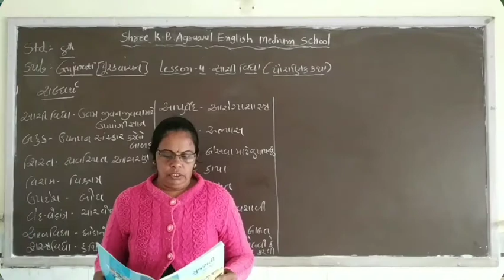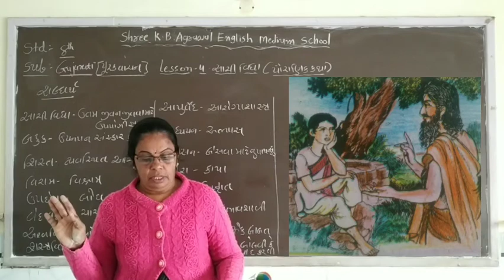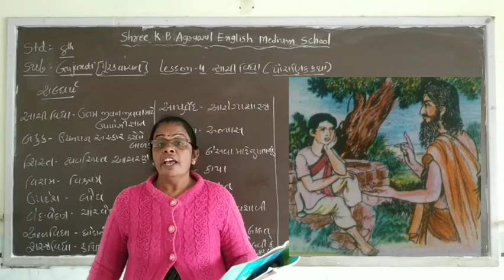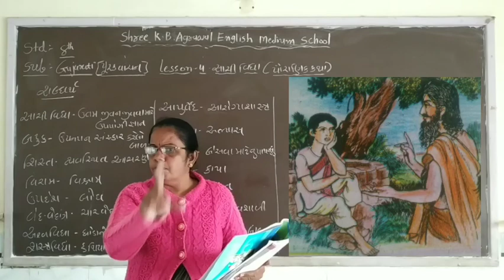STD :- 8 || Gujarati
Ch :- 4 || સાચી વિદ્યા